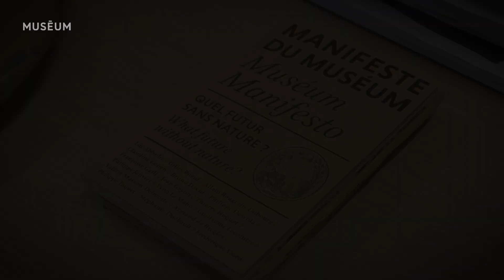Projet CLIMINSECT - lauréat 2019 du Prix Fondation ENGIE Talents de la recherche au Musée de l’Homme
Le projet CLIMINSECT étudie l’impact des changements climatiques sur des espèces d’insectes comestibles et les modes d’adaptation des populations locales à ces changements.

Porté par Esther Katz, chargée de recherche du département Homme et environnement - UMR 208 Patrimoines locaux, environnement et globalisation (PALOC), et Nicolas Césard, maître de conférences du département Homme et environnement - UMR 7206 Éco-Anthropologie (MNHN-CNRS-Université de Paris), ce projet est lauréat d'une bourse de 3 ans dans le cadre du Prix Fondation ENGIE « Talents de la recherche au Musée de l’Homme ».

Pour en savoir plus sur le projet CLIMINSECT et le Prix Fondation ENGIE "Talents de la recherche au Musée de l’Homme"